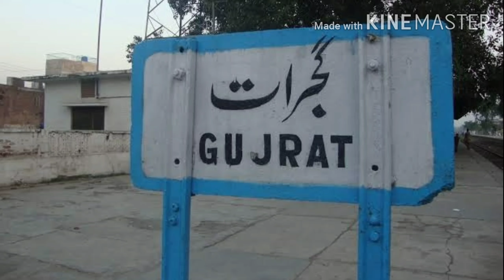बेच दिया Statue Of Unity | Online Sale of Statue Of Unity | Lockdown का असर | Hindi | Zeeshan Ahmad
Democracy and arrogance creat chaos in the current situation . As of we heard some instances where some govt property was sold by some notorious i.e Statue of Unity
A tale which make the mockery of the system which is an haphazard .